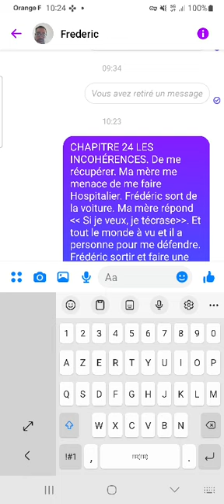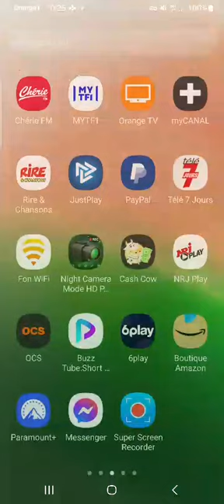CHAPITRE 24 LES INCOHÉRENCES ÉPISODE 30 AUTEUR FREDERIC CHRIST